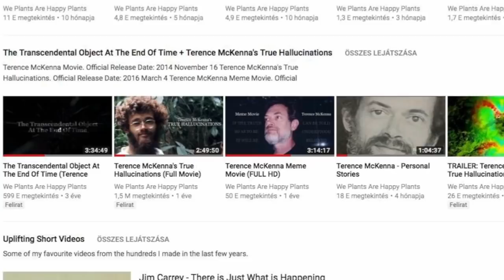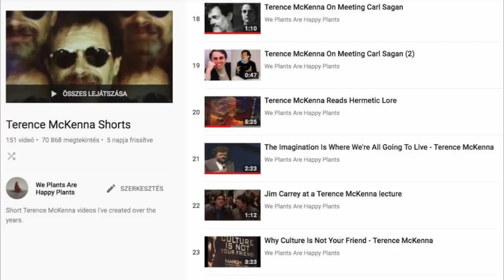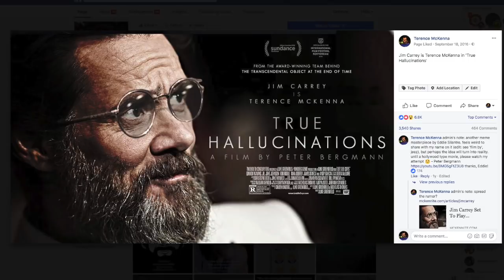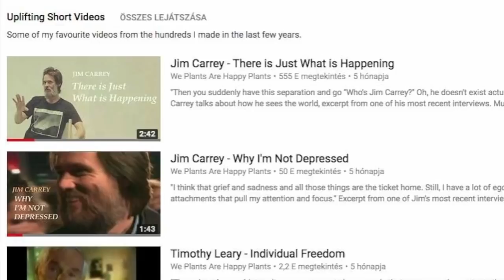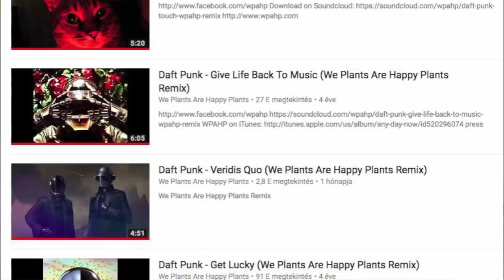What Is This Channel All About?